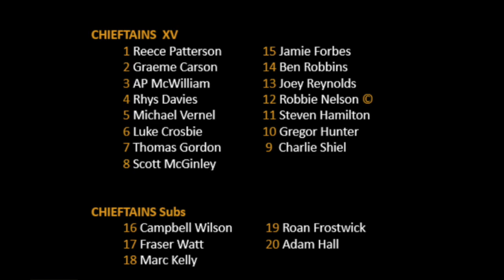Currie Chieftains v Hawick 15 September 2018